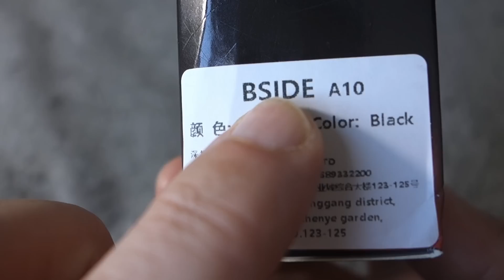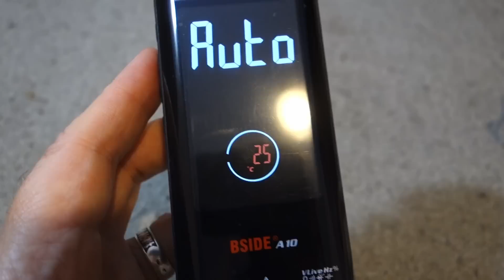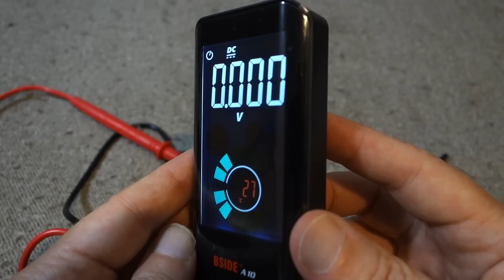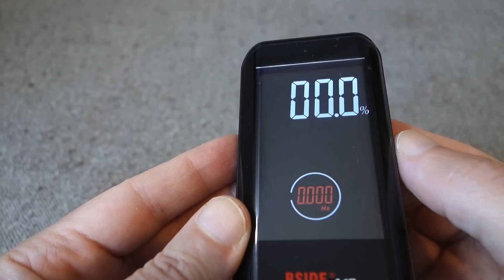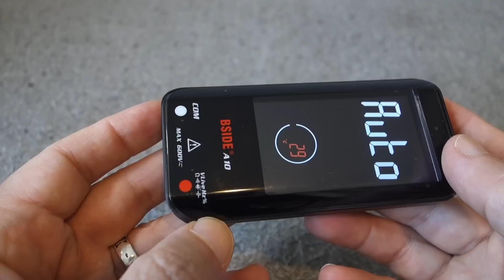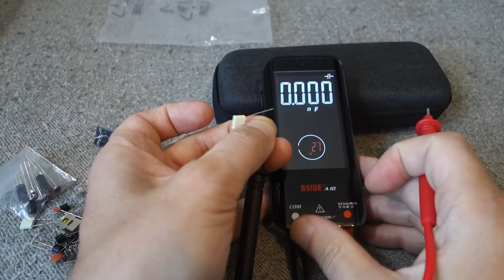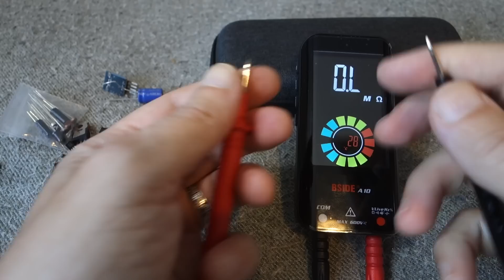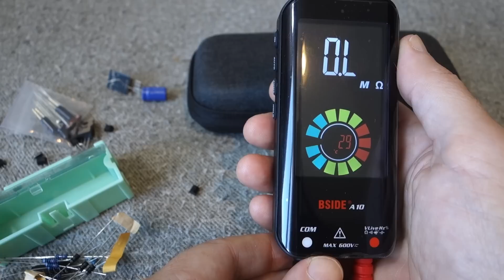BSIDE A10 мультиметр с Li-Ion: Больше Никаких Батареек!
Ссылка на мультиметр
BSIDE A10 — это миниатюрный современный прибор с большим цветным дисплеем и с питанием от встроенного литий ионного аккумулятора. Прибор поставляется в красивом жестком футляре, предотвращающем повреждения устройства при транспортировке и хранении. Мультиметр может автоматически устанавливать нужный режим измерения, анализируя состояние измерительных щупов (Режим Auto)
Credits: "Cold Funk.mp3", "Honey Bee.mp3"